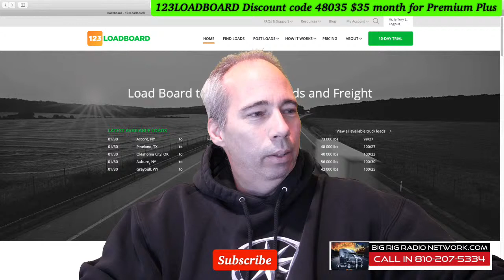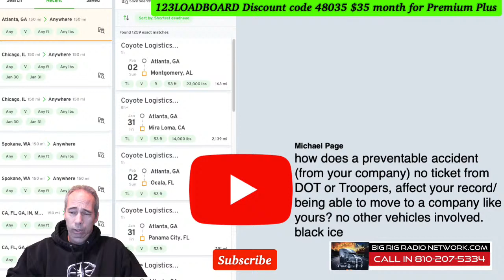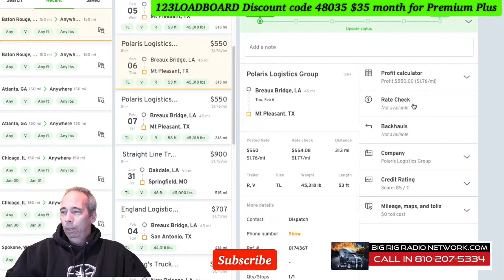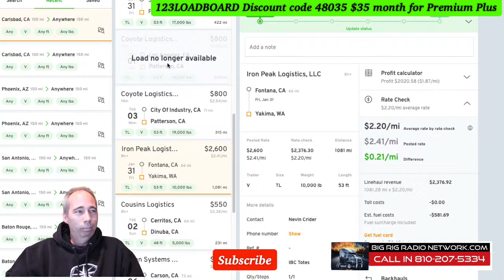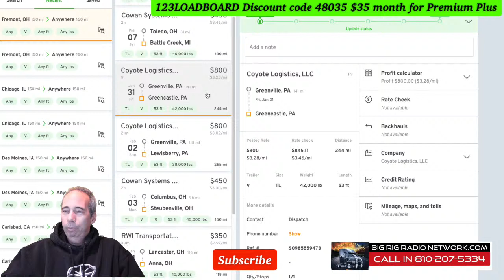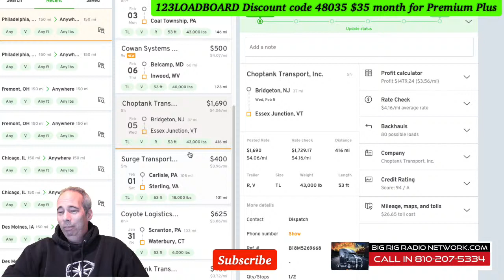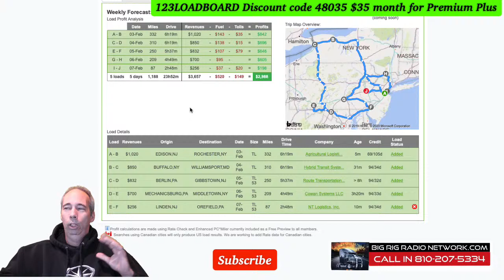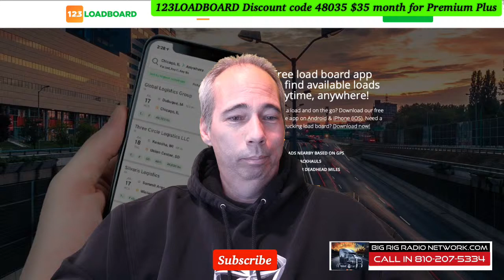Spot Market Money 1/31/2020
Big Rig Radio Network is a trucking channel set out to help company drivers to become owner operators. We also help owner operators become carriers and carriers become fleets. We are committed to providing a network of truckers who wish to succeed in the trucking business. We also partner up with companies that provide products for the industry to help us grow our businesses and these companies provide our network of truckers a discount for those products.

123Loadboard.com Code: 48035 (($35 a month for  Premium Plus (reg. $55/month))

Must watch: "Trucking Information watch the source!"